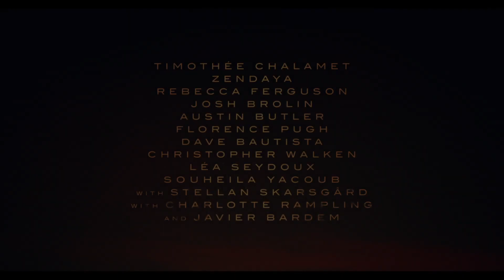Дюн Част втора (2024) Трейлър 3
Сагата продължава, докато всепризнатият режисьор Дени Вилньов се впуска в "Дюн: Част втора" - следващата глава от прочутия роман на Франк Хърбърт с още по-голям актьорски състава. Филмът на Warner Bros. Pictures и Legendary Pictures е дългоочакваното продължение на шесткратния носител на Оскар през 2021 г. "Дюн".

В кината март 2024